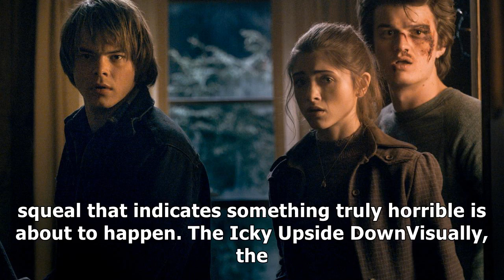All the ways stranger things 2 is like james cameron’s aliens